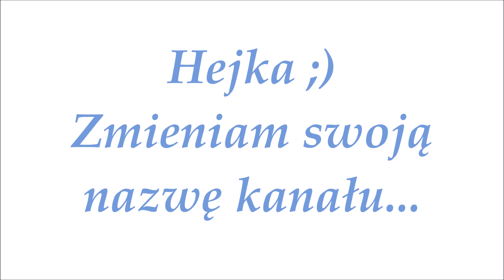‼️5beata ➡️ Beata Wanderin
Ich ändere meinen YouTube Namen ➡️ Beata Wanderin !
Ich hoffe, dass es euch auch gefällt 😉👍

Cześć kochani  😃
Zmieniam swoją nazwę kanału YouTube  ➡️Beata Wanderin, co oznacza   ➡️Beata wędrowniczka 😁
Mam nadzieje , że wam się rownież podoba ...  😉👍
Znajdziecie mnie też na :

Beata Brendel.